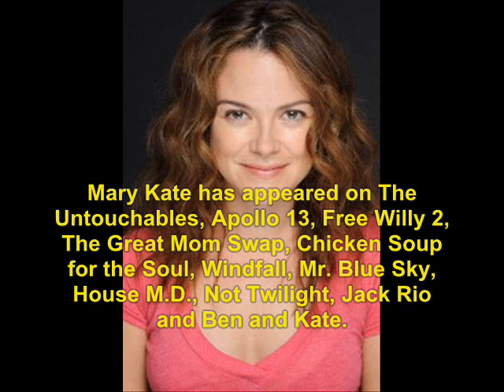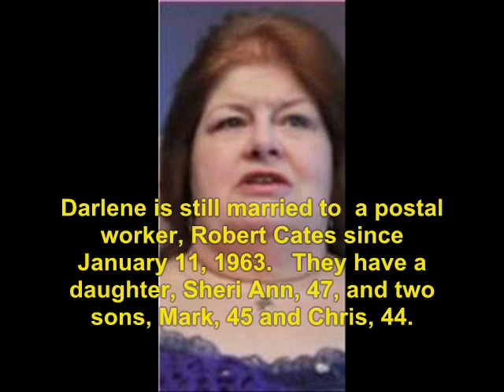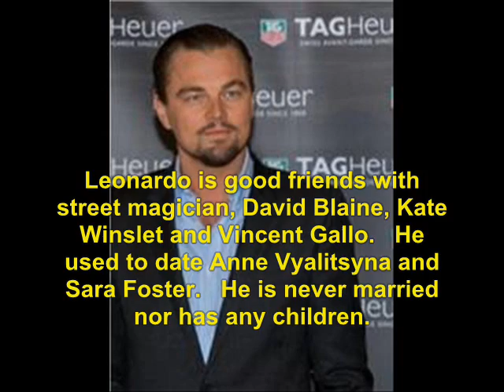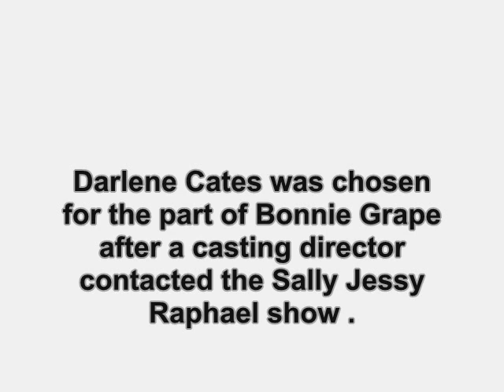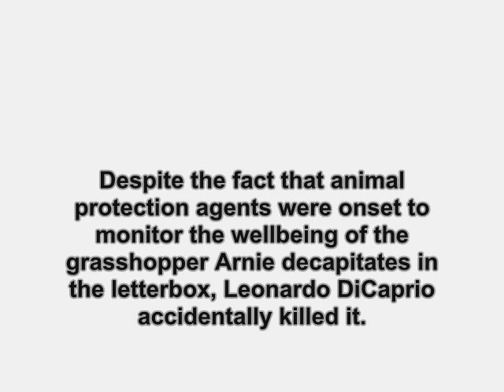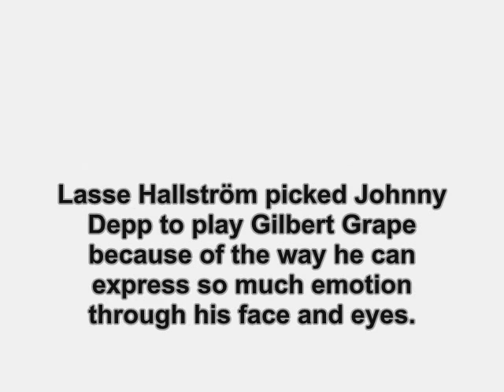What's Eating Gilbert Grape (1993): Where Are They Now?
find out what ever happen to the 1993 film, What's Eating Gilbert Grape.